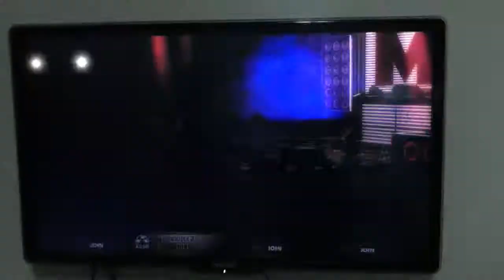0gg - Girl not grey - Drums Expert Pro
Música bem divertida de jogar, ainda mais em uma bateria tipo essa Ion! Quero uma dessas pra mim! E quanto a música, eu fiz melhor logo na jogada seguinte, só que não tinha bateria pra gravar... C'est la vie!

Todos os direitos da música pertencem a Harmonix/Eletronic Arts.